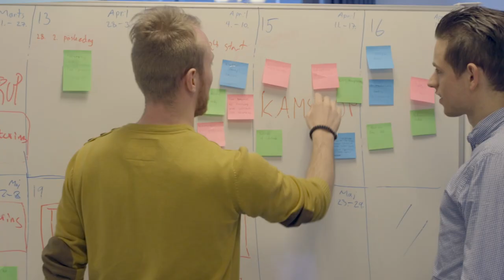Esben: "Her ser jeg mig selv om 10 år"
Mød de studerende på Aarhus Universitet:
Bliv klogere på alt lige fra de studerendes overvejelser om studievalg til deres oplevelse af springet fra gymnasiet til universitetet, få gode råd om livet på SU og hør om deres hverdag på Aarhus Universitet. Esben læser til ingeniør på AU Engineering.